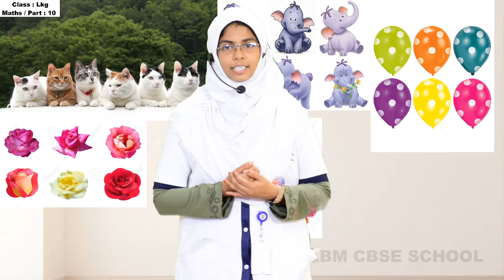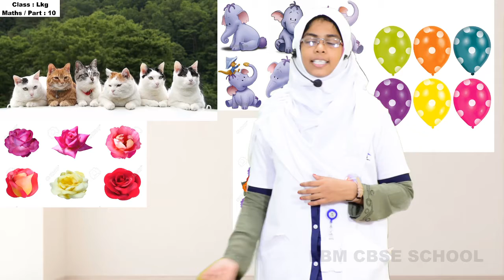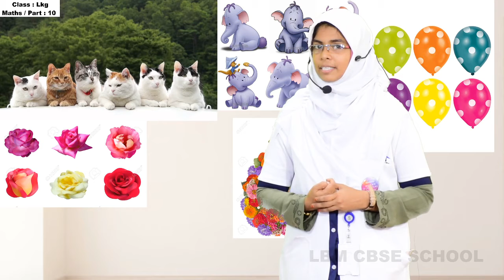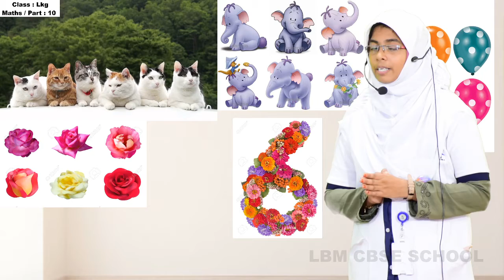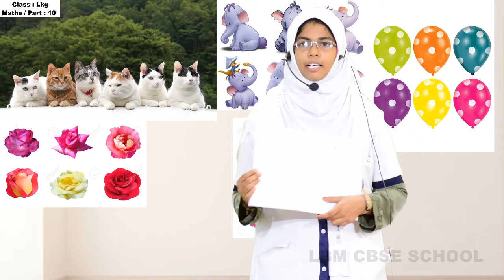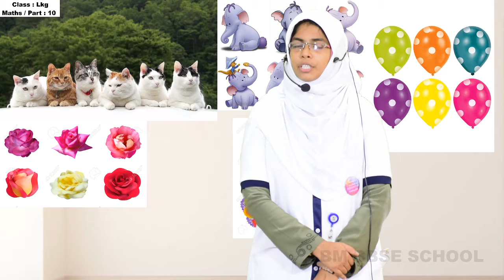LBM│LKG MATHS│PART 10 │21-08-2020│TEACHER: JASMIN MAHEEN│LBM SCHOOL AYATHIL KOLLAM